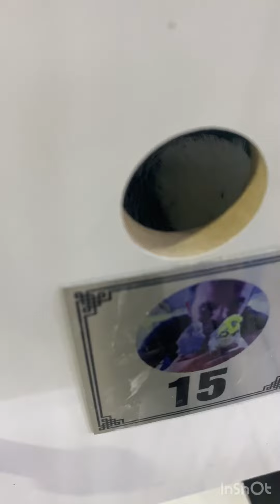2024 Yılının İlk Yumurtası Geldi Çok Şükür 🧿🔥